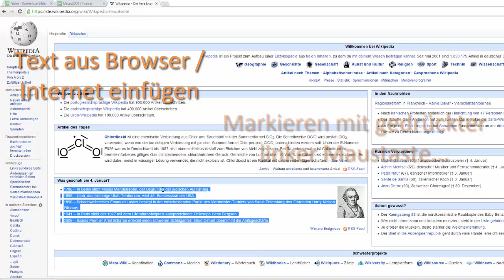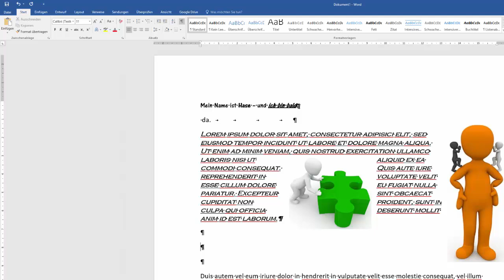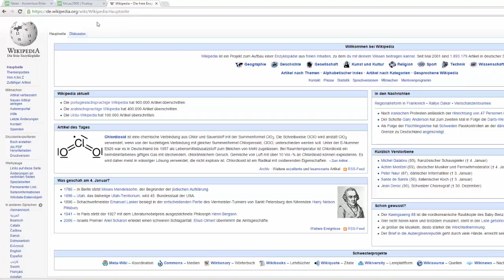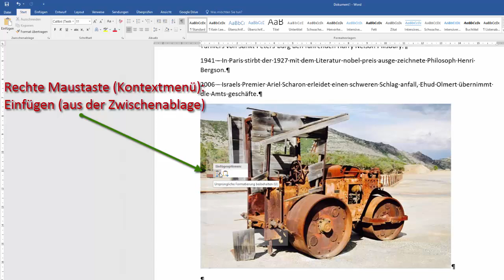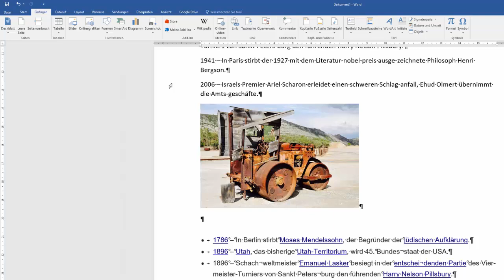Textverarbeitung - Grafiken und Texte einfügen - DigiKomp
Es geht darum sich mit den folgenden Inhalten auseinanderzusetzen: Datenübernahme von Texten und Grafiken aus dem Internet und Datenträgern in Anwendungsprogramme wie eine Textverarbeitung. Dieses Video ist als Hilfestellung zur Erreichung bzw. Festigung digitaler Kompetenzen von Schüler / innen gedacht - siehe Weitere Unterlagen wie Präsentationen, Quize und andere Videos finden sich und